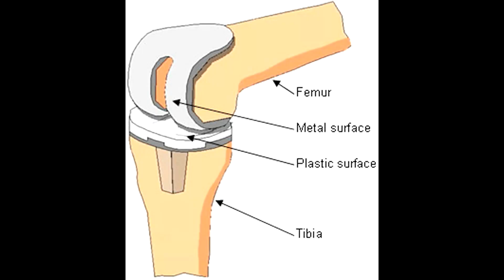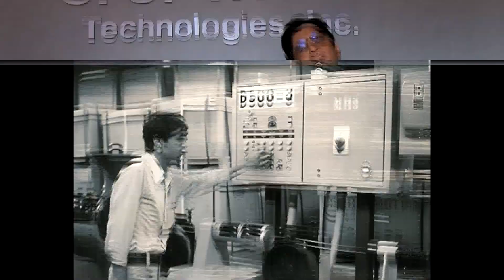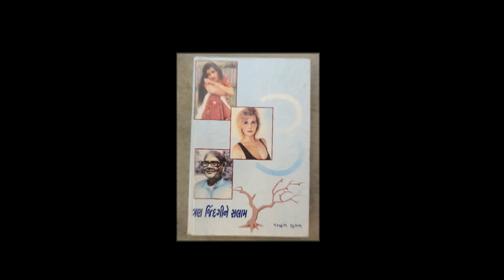Bio Rahul Shukla SSWhite 2016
A quick bio in Gujarati done in 2016 on Industrialist, author Rahul Shukla, CEO of S.S. White Technologies, Florida, USA